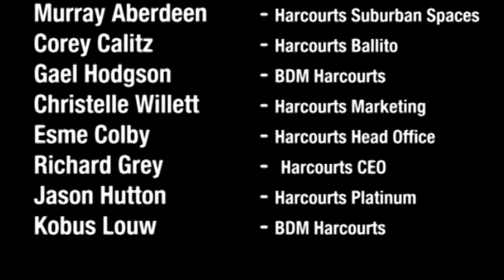Als Ice Bucket Challenge-Harcourts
Harcourts Sapphire Coast doing there part for the ALS foundation.

Shot and edited by Mallik Studios

Call Harcourts on 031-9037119 for a free market valuation on your property.  Located at 2 Rockview Road, Amanzimtoti, Kwazulu Natal, South Africa.